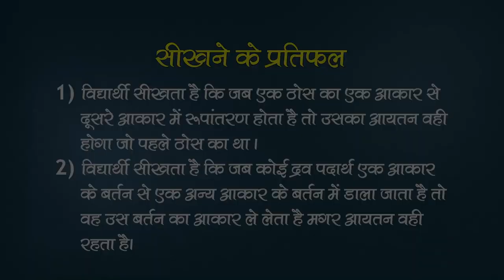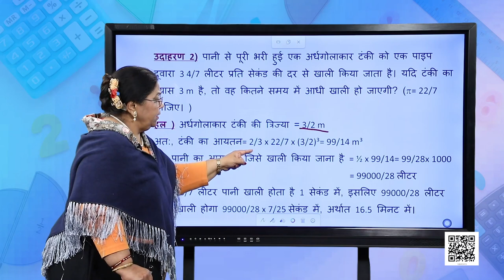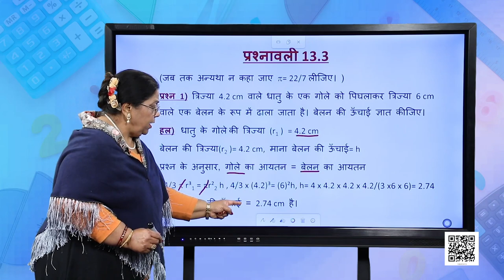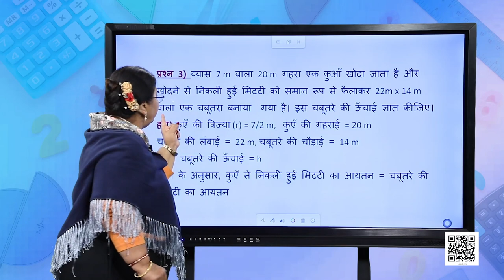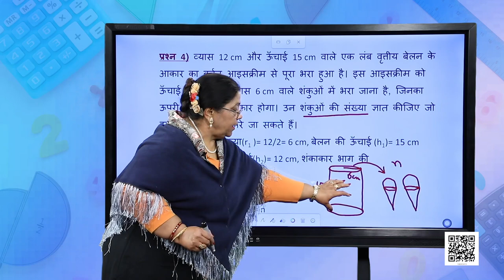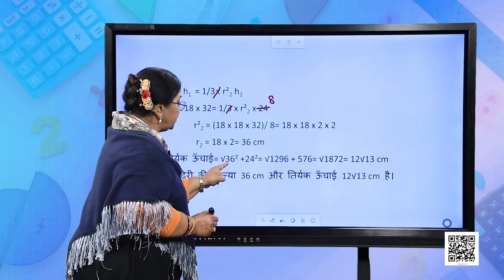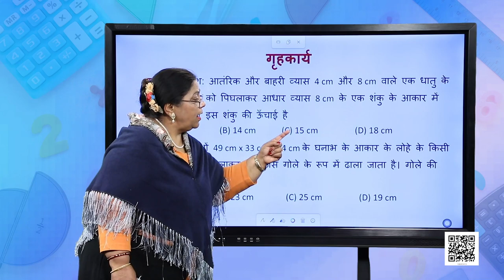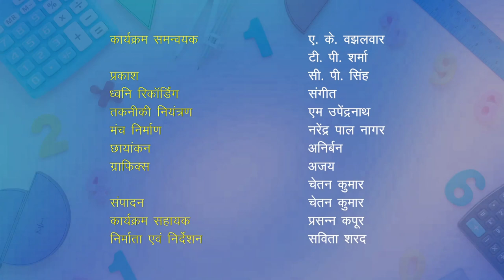कक्षा १० : गणित : पाठ-13 : पृष्ठीय क्षेत्रफल और आयतन-3